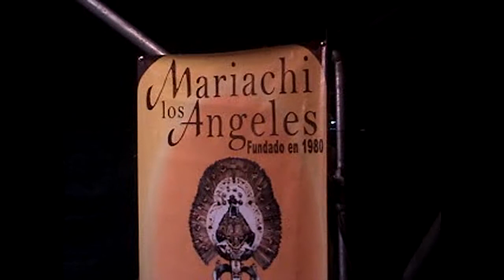Los Mariachis y Charros de Cartago Ofrecieron Un Homenaje A La Patrona De Costa Rica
Charro Irazu